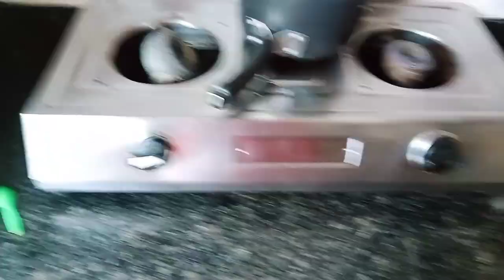আজকে মনটা একদম ভালো লাগছে না🥴ডাক্তারের কাছে আজকে আবার গেলাম রিশীর বাবার দাঁত তুলতে 🙊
golu molu mainak
bengali vlog
bangla vlog
bangla blog
bengali blog
family blog
Indian blogger
blogger
vlogger
vlog